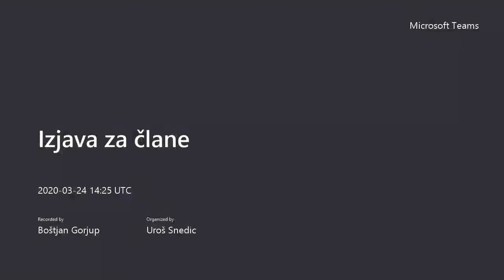Predsednik GZS o predlogu vladnega protikorona paketa interventnih ukrepov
Predsednik GZS Boštjan Gorjup: predlog vladnega paketa interventnih ukrepov v znatni meri sledi predlogom GZS in potrebam gospodarstva, ukrepi pa naj čim hitreje zaživijo v praksi.